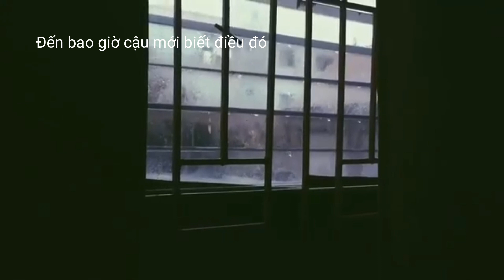Đến bao giờ cậu mới biết điều đó - Whizy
Đến bao giờ cậu mới biết điểu đó - Whizy

Note :
Đây chỉ là kênh TỔNG HỢP NHẠC VÀ EDIT VIDEO CHỨ KHÔNG LÀM NHẠC.
Tôi không sở hữu âm thanh và hình ảnh trong video này! Nếu bạn muốn sử dụng âm thanh cho mục đích riêng, hãy liên lạc với beatmaker/producer để được phép sử dụng. Có thể liên lạc bằng đường link ở phía bên trên